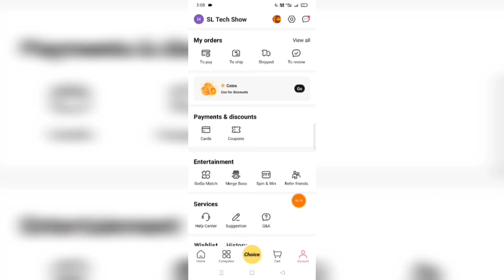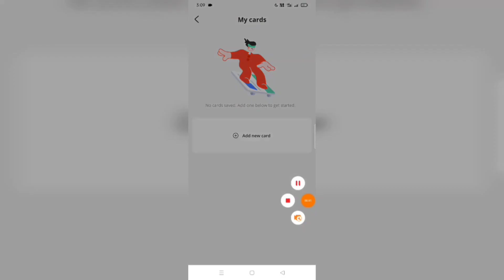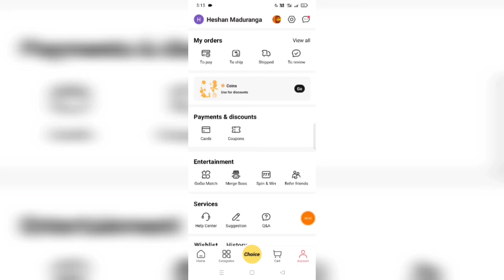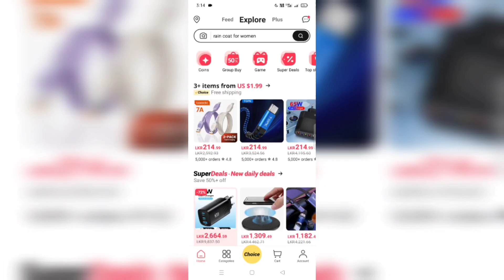AliExpress orders දාපු අය ලොකු අනතුරක බැංකුවේ ශේෂය බින්දුවක් වෙන්න කලින් මේක බලන්න S.L Tech Show